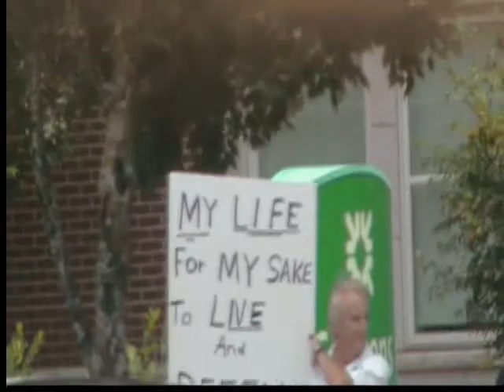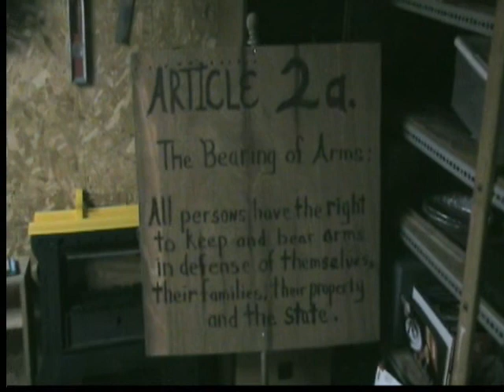03Aug13 Nashua Anti Gun Rally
The Pro Gun Rights People (we) out numbered the anti gunners (they). Most of Them were shipped in from Massachusetts.